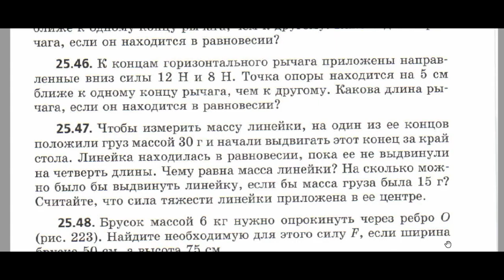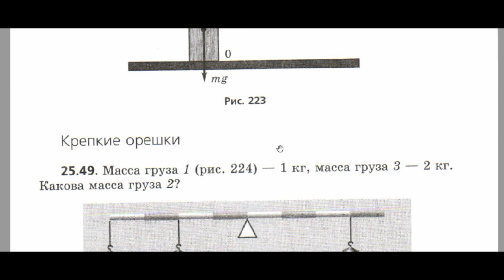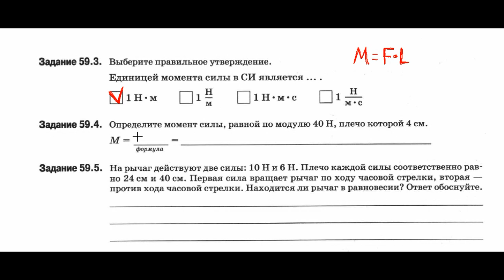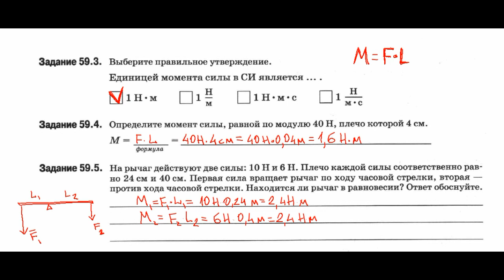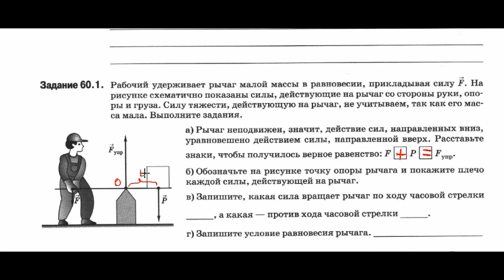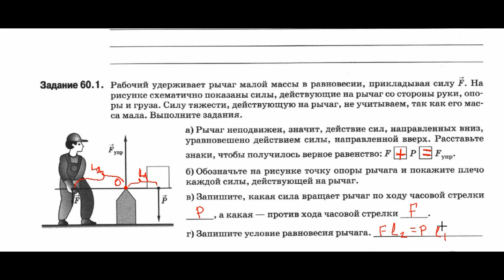§ 58-60. Решение задач. Момент силы. Равновесие рычага. Часть 2.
§ 58-60. Решение задач. Момент силы. Равновесие рычага. Часть 1.
Физика 7 класс
УМК Пёрышкин А.В.